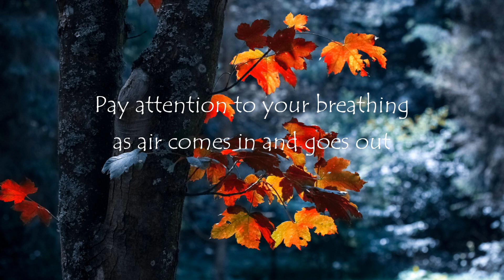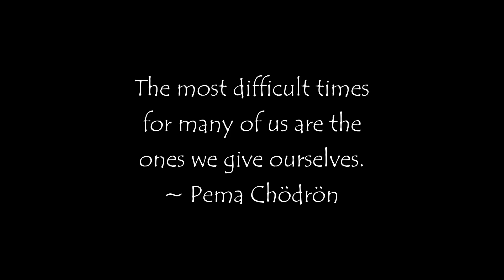Nov28 Mindfulness Meditation music, Meditation music, Relaxing PEACE sleep CALM anxiety Daily Quote